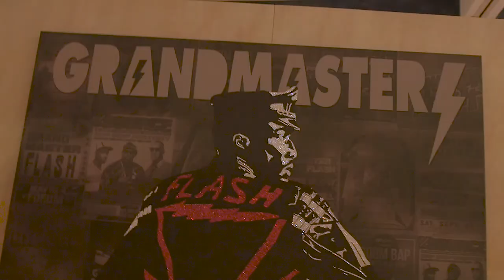Fab 5 Freddy & Legend Already Made & Rohan Marley interview in wynmood miami during Art Basel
Fab 5 Freddy

Freddie don't you already know it slam
that's not already made 2018 are bathing
them with the og bad poverty og just
some magnanimous benevolent words you
can tell that you inspire them to well
basically I'm a creator as you guys
might know if you know anything about me
if not that's what Google's for but I'm
a god
I work in different mediums and it's
just expressing myself is a extension of
the idea of being free which is
something that we should really do to
make sure people know that we're free
and just to express ourselves and
complete original ways and like this
brother is visual which is definitely a
kind of a wake up call
like you don't have to conform to the so
what they put in the magazines or
whatever it just be you and that's
what's know better and and that's what
I'm just taking a minute to say what's
up to y'all because my man stopped me
and y'all fly you're doing your thing
they say conformity is the jail or
freedom and the enemy of growth you
don't have to be great to start you have
to start to be great oh gee those times
when you fail and you feel as inferior
as you feel like nothing is gonna happen
how important that is
to push that believability and have that
faith to keep going when times are hard
yeah well that's really where you really
see wait a minute back up now the film
is relevant
basically that's when you when you
really come to those hurdles in life
either you like back off and don't try
to jump a hurdle or you go what the hell
I'm gonna jump if you fall you get back
up and that's really the tested a whole
process of greatness is to keep on
keepin on that's it on the any final
last words man I don't know just fully
express yourself man don't conform and
question everyday question at all and
also use that phone use that digital
device for more than Facebook and IG
let's get busy and let's read something
let's let's let's uh really examine some
things and let's just some research
about the situation Bay because because
that's how I did it you know like like
click on my bedroom right here Rohan
Marley
almost every time there we go there we
got one of the mollies rx major NFL
football player game yeah Rohan Marley
you know go great see that's that's them
that's the Lord it's it and once again
when you do get focused and stay in your
lane magic things happen like what just
happened right there just like this
encounter we have it the same plan this
is real and your one love I love y'all
and I'm out of here
yes thanks brother every time
[Music]
my name is actually Fred Brathwaite but
all my friends call me fab 5 Freddy no
that referred to 5 graffiti artists well
mainly the Lexington Avenue number 5
train which the fad 5 mainly lead doc
mono and slave and slug made famous for
doing elaborate trance
holkar's be talking about was liquor or
a secret food and watch is like a small
listen stop being cold now pause
blizzard this is Joseph at his finest
got the roof SC reclining piling looking
at the stars aligned and traveling past
a small River my batter Beach now laktaw
off the rich and famous let's drop the
leash I probably reached my destination
okay I'm here no one to fit my closet
full of clothes but still nothing to
wear
if I MC you want to battle me that nigga
better come prepared you ship hurry up
who start right stop act like you going
scared I'm bad bye Freddy for those that
don't know I've been involved in hip hop
for a really long time more than two
decades who's the star and producer and
did all original music for hip hop's
first feature film a motion picture
called wild style that you better have
if you don't step your game up
that was original hosted yo MTV raps
which was the first national also
internationally broadcast television
show to look at hip hop culture and
lifestyle and put it in living rooms
around the world around the country I
was a painter at one time made paintings
was a graffiti artist that took my work
into galleries back in the early 80s
along with people that you might have
heard about my
jean-michel Basquiat Keith Haring poking
them are no longer with us but yes I've
done a lot of things in the arts in film
and television I'm the executive one of
the executive producers of vh1's hip hop
on his show
and